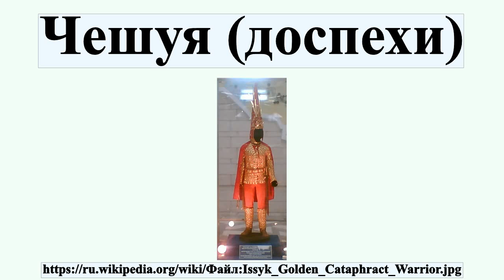Чешуя (доспехи)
Чешуя́ — один из древнейших вариантов доспехов, созданный в подражание чешуе животных.

Профиль автора: Idot
лицензия: Public domain
автор: